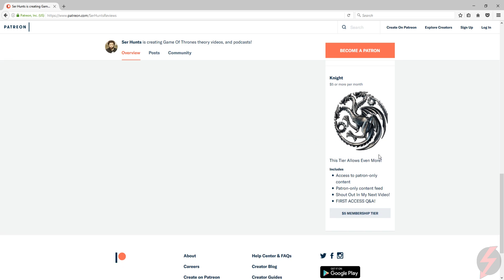Things You MISSED?! Game Of Thrones Season 7 Episode 3 BREAKDOWN Analysis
This is my breakdown of Episode 3! Lets discuss what happened as well as a few things you MAY have missed! I enjoyed this episode very much and after my second rewatch there are some things that need to be addressed. I hope y'all fancy my BREAKDOWN/Analysis of Game Of Thrones Season 7 Episode 3 The Queens Justice!!!

Season 7 Theories, and Foreshadowing!

➤ Dany Meets Jon Snow ➤ Jon Snow ➤The Queens Justice ➤House Stark➤Game of Thrones Season 7 Episode 3➤Season 7 Episode 3 BREAKDOWN➤Season 7 Game Of Thrones➤Game Of Thrones S7 E3 Explained➤Game Of Thrones Season 7 Episode 3